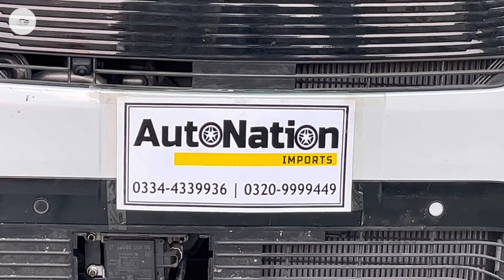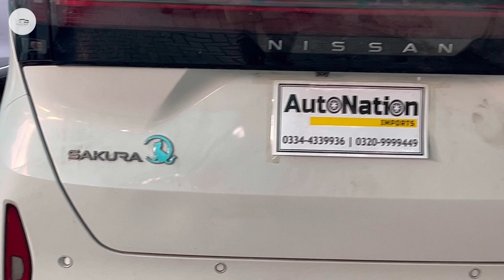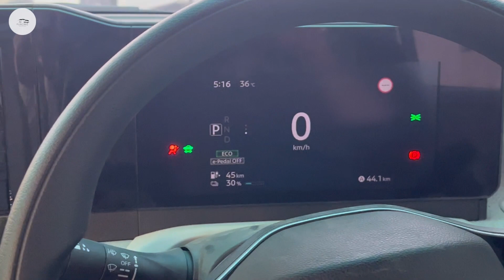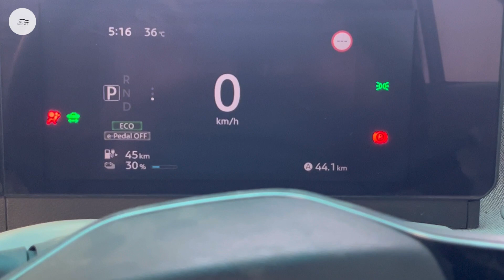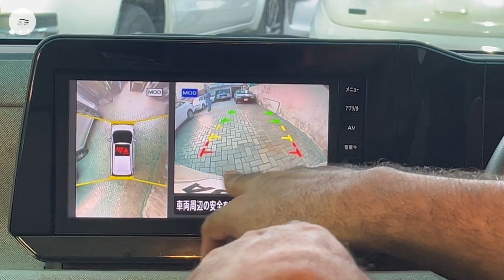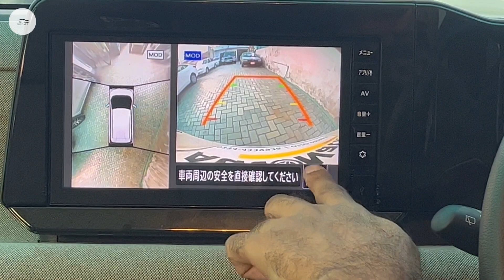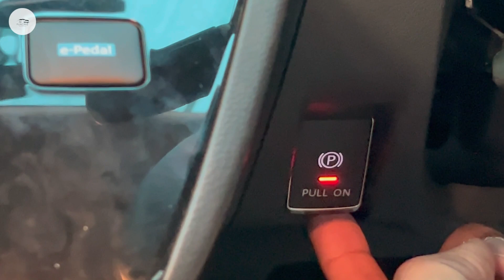Nissan Sakura Review | First time In Pakistan Revealing All Electric Nissan Sakura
Nissan Sakura Review

Install the app to follow my photos and videos. Or you can watch our reels with different music on Facebook as Funcarz page link is ______________________________________________________ we are here to help you get the car you want and to inform the cars available in our region either they are imported or local manufactured _____________________________________________________ Full review on the cars all the fun with carz your queries and answers can be solved on comments for further information we can provide you the showroom numbers or you can ask DM us on Instagram for more. ______________________________________________________ A very cute looking but with a powerful engine 180 miles in 8 hour charge turbo version 20 kwh battery with beautiful interior and exterior and one of the best milage in Hatchback
______________________________________________________ A very beautiful car with smooth ride and best millage car is also available at Autonation Motors so if you are interested in purchasing this car you can contact them or us feel free to ask any query relevant to the car. ______________________________________________________ in the video we have discussed about the whole interior and exterior of the car engine configuration and value per cylinder fuel average city or on highway tyres size boot space trunk space spare tyres alloy rims color seating capacity of persons safety features available in the car seats heated ventilated or not seat covers in leather or fabric what kind of lights used back lights indicator chrome trimming used on exterior door lock syestem brake system audio setup drive mode and many more features of the car..